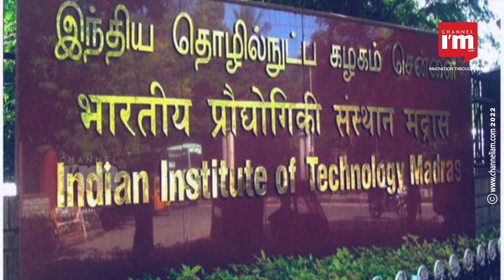IIT Madras installs ocean wave energy converter Sindhuja - 1 in Tuticorin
IIT Madras successfully deployed Sindhuja-1, an ocean wave energy converter
It was deployed at the Tuticorin coast in Tamil Nadu
The device was installed at a depth of 20 meters
Prof. Abdus Samad led the research and was assisted by MS students Vishnu Vijayshankar and Suman Kuar
He said the project can help India utilise marine energy and fight climate change
The system of Sindhuja-1 is divided into three segments
A floating buoy, an electrical module, and a spar
The goal is to generate 1MW of power through ocean waves in three years